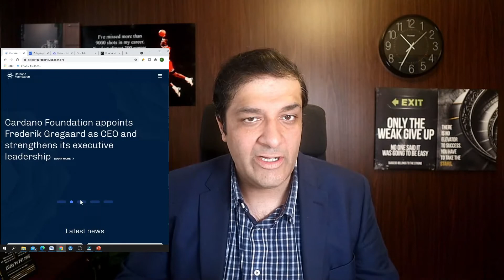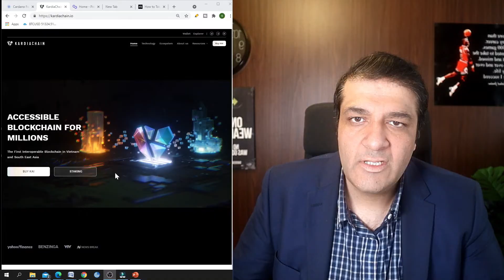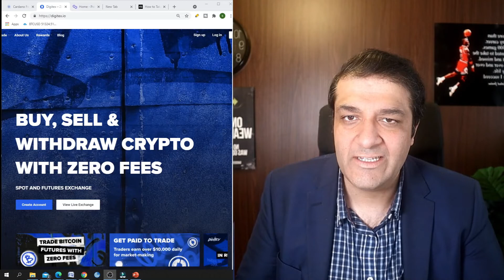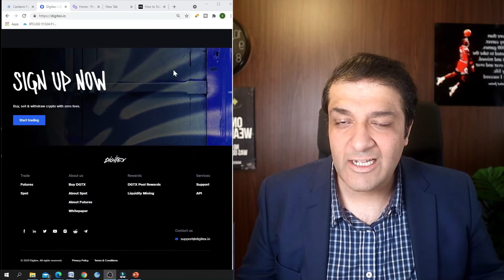SHOCKING UPDATES: DIGITEX, KARDIACHAIN, POLYGON AND UNISWAP WILL SKYROCKET AND MINT MILLIONAIRES.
IN THIS VIDEO WE HAVE ANALYSED THE POSSIBILITY OF INSANE PRICE INCREASE IN DIGITEX, KARDIACHAIN, POLYGON, UNISWAP AND UNISWAP DUE TO UPCOMING EVENTS AND MARKET DYNANAMICS.

VERY IMPORTANT (KINDLY TAKE TIME TO READ IT):
THIS VIDEO IS FOR "ENTERTAINMENT PURPOSE" ONLY. THE CENTENT OF THIS VIDEO IS BASED ON MY OWN VIEWPOINTS, INTERPRETATION AND RESEARCH. I AM NOT A FINANCIAL ADIVSOR. ALSO, YOU MUST DO YOUR OWN RESEARCH BEFORE INVESTING IN THE VERY VOLATILE AND RISKY CRYPTOCURRENCY MARKET.

DIGITEX price prediction 2021,KARDIACHAIN PRICE prediction 2021,POLYGON price prediction 2021,UNISWAP PRICE prediction 2021,DIGITEX price prediction, KARDIACHAIN PRICE prediction, POLYGON price prediction, UNISWAP PRICE prediction